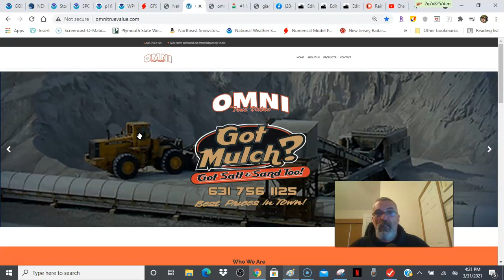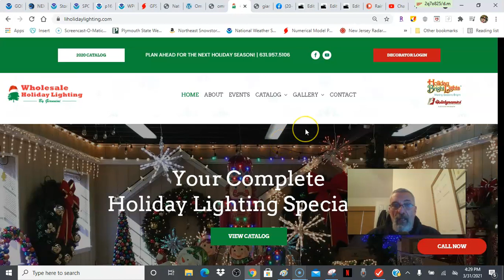Weather in 5 Rain into Thursday Morning Snow Interior NY Northwest New England, Severe Weather South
Weather in 5 A cold front is bringing showers this evening to parts of the Northeast and Mid Atlantic with thunderstorms and the potential for severe weather from North Carolina southwest to the Gulf Coast. Rain changes to snow Western Pennsylvania northeast to NW New England tonight into Thursday. Improving weather conditions but rather cold Friday. The weekend looks okay with warmer 60s for Easter Sunday.

Omni True Value Hardware is getting ready for spring and so should you!